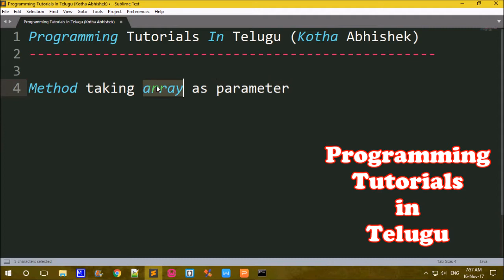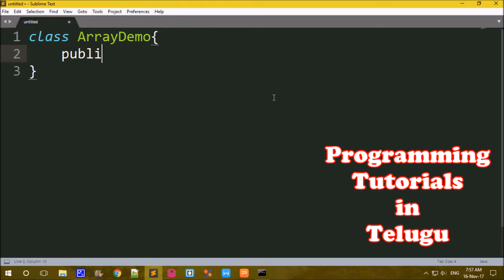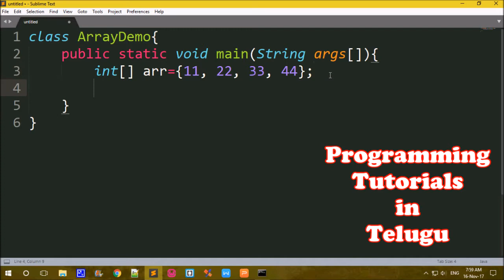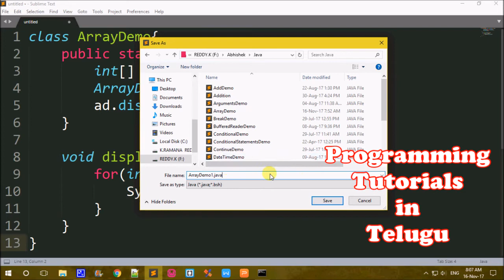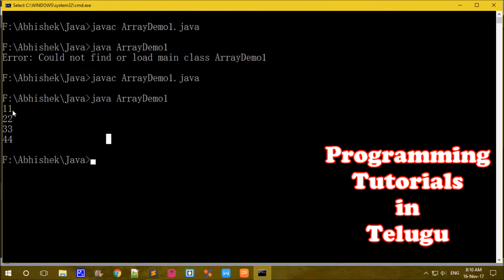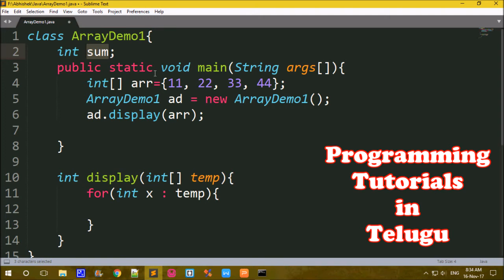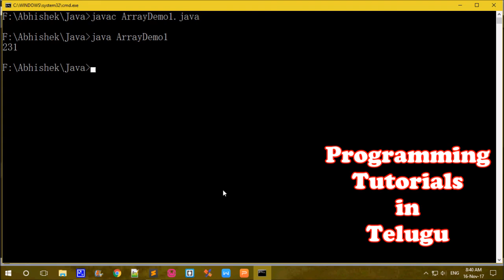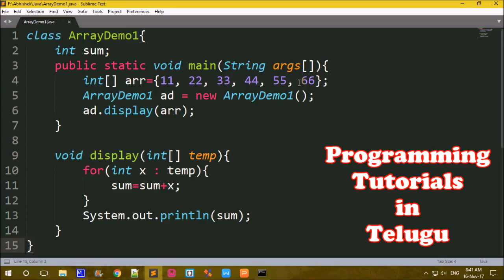Methods in Java in Telugu Part 4 || Array as Parameter || Kotha Abhishek